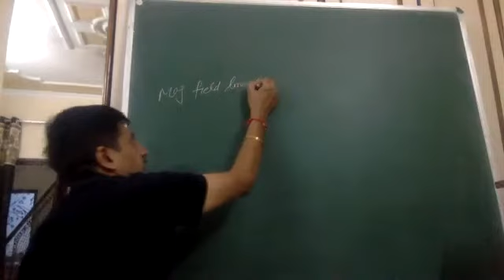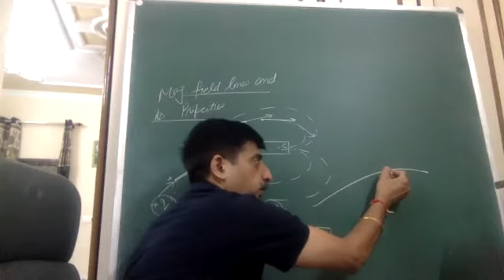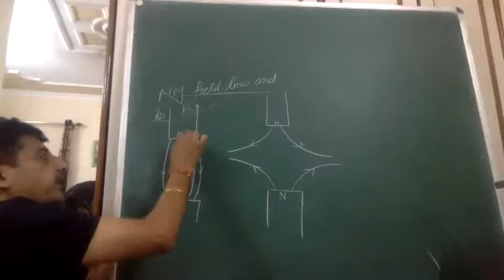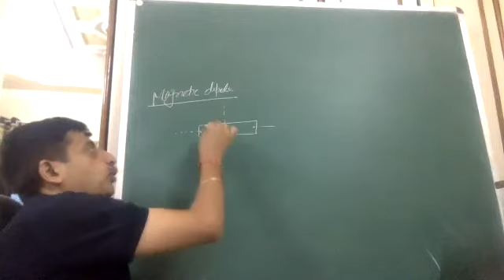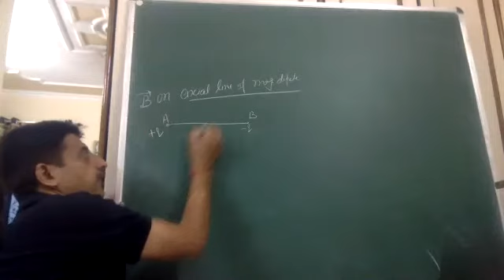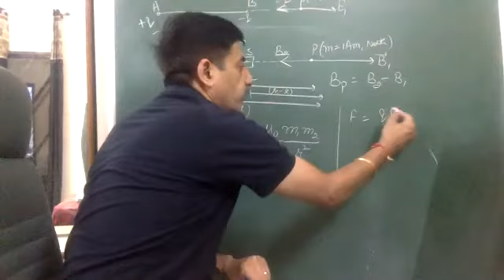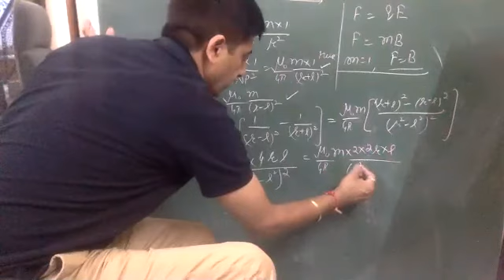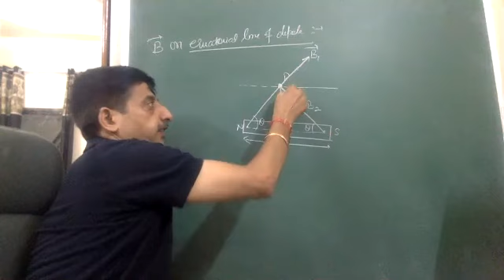magnetic field intensity on axial line 5:8